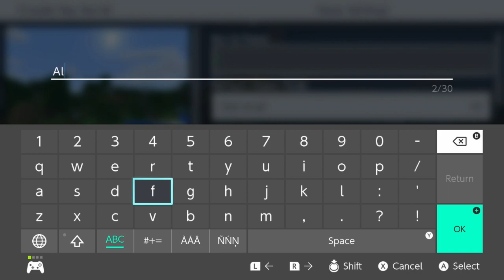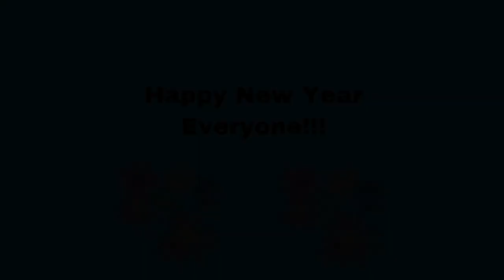Returning to Minecraft After 3 Years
Today I will be returning to one of my favorite games ever. Minecraft was a very special game for me and I have so many memories with this game. Since its been getting even more popular than I decided to play it again.